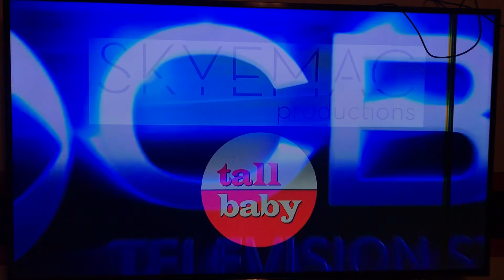Shimmering Pictures/Skyemac Productions/Tall baby/CBS Television Studios/Warner Bros Television 2019